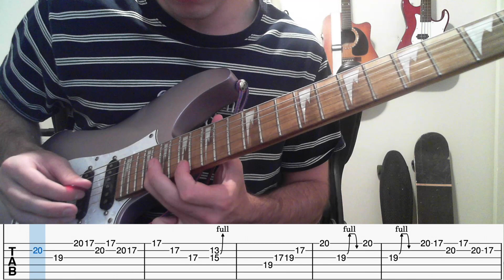If 'Moonlight on the River' by Mac Demarco had a solo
Tuning - 429Hz